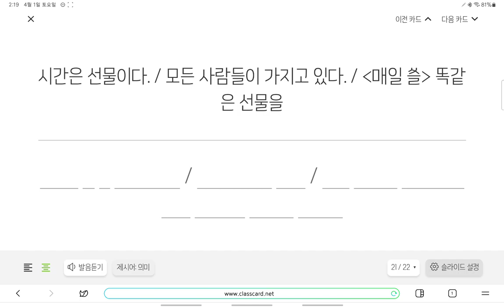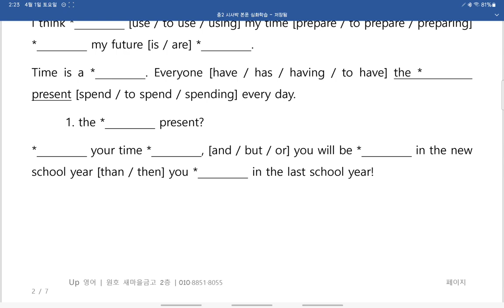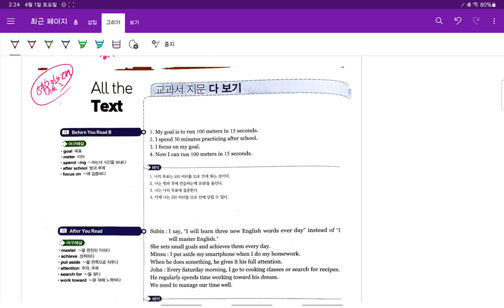중2 현일중 시사박 1과 본문 4